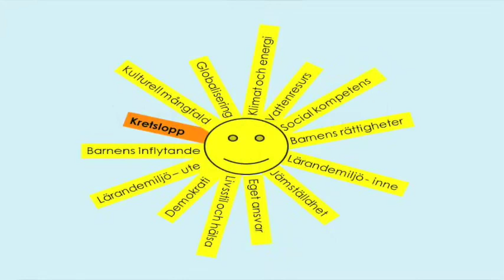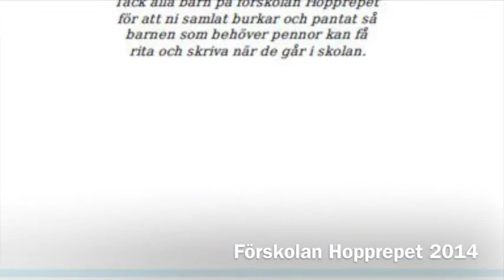Förskolan Hopprepets arbete med hållbar utveckling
Förskolan Hopprepet har valt att illustrera arbetet med hållbar utveckling genom att använda en bild av solen, som beskrivs i en skrift av Skolverket: "Solkroppen är processen, det demokratiska förhållningssättet, det ämnesövergripande arbetet, möjligheten att få kommunicera och handla och det kritiska tänkandet".